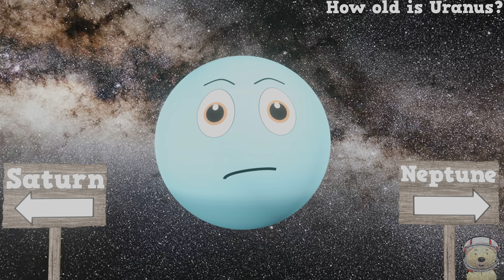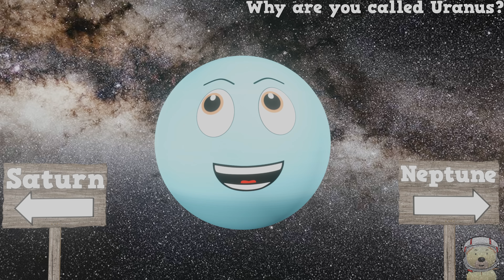Planet Uranus Facts for Kids! Funny Solar System Video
Meet Planet Uranus – the mysterious, tilted, and grumpy planet of our Solar System! 🌌 In this fun Uranus video for kids, Toy Time Town brings the planets to life with jokes, songs, and cool facts.

🌍 Earth sets out to learn all about Uranus and meets Saturn, Jupiter, Neptune, Venus, and Mercury along the way. Together, they explain what makes Uranus so unusual:

- How old is Uranus?

- Why is Uranus tilted on its side?

- What was Uranus named after?

- And… will Uranus ever smile? 😆

With funny characters, bright animations, and easy-to-learn facts, kids will laugh while they learn about the Solar System.

Whether your favorite is Uranus, Jupiter, or even Pluto, you’ll discover fascinating space facts here! Perfect for kids, families, and classrooms who want to explore space in a fun way.